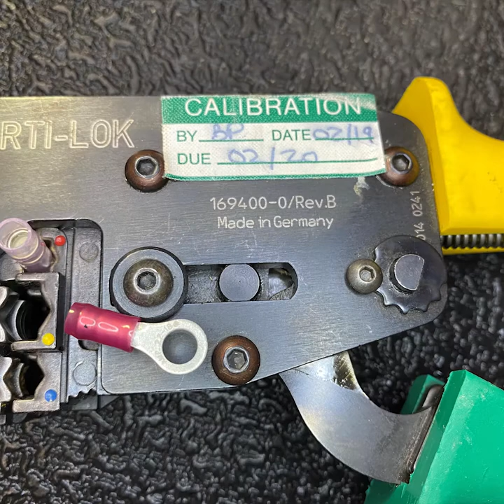Aircraft lug and splices crimping 2021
amt 815
Canadore college